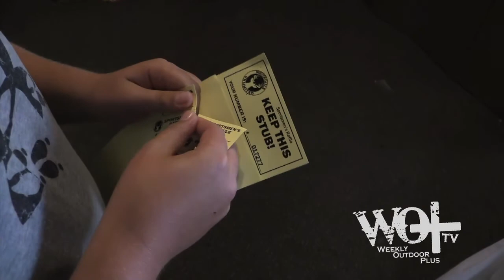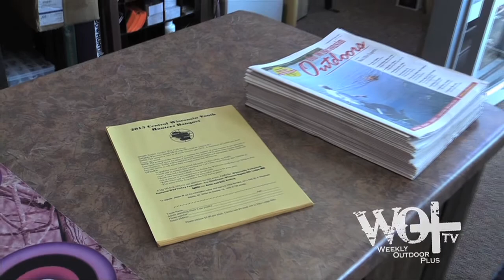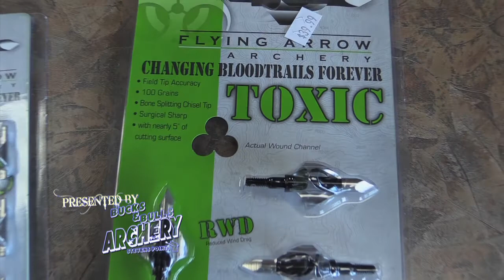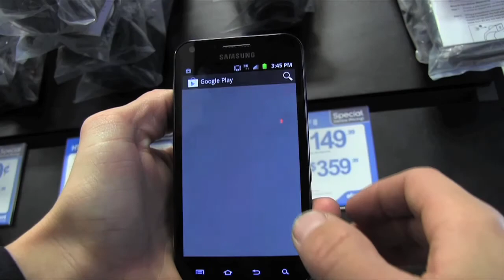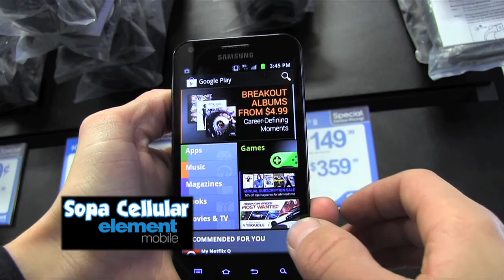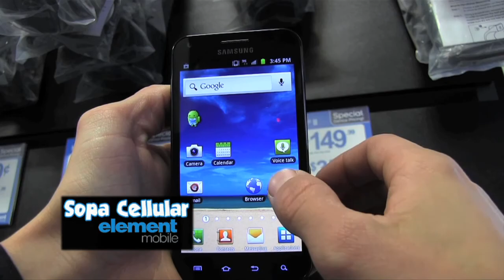Weekly Outdoor Plus+ Episode 38 Early Season WI Doe Hunt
This week's episode starts off the 2013 WI Archery Season with a excellent doe kill by Seth!!  Also a trip to a Whitetails Unlimited Banquet as well as Gary shooting some new 2013 Equipment!

Weekly Outdoor Plus presented by Bucks and Bulls Archery in Stevens Point, Wisconsin.  Set in Central WI we give you tips, tricks, and guide you through the world of archery!  + Plus many other outdoor adventures we value in sharing with you each week +

And if your in the Fox 55 WFXS Wausau viewing area make sure you watch the show every Sunday morning at 10:30!